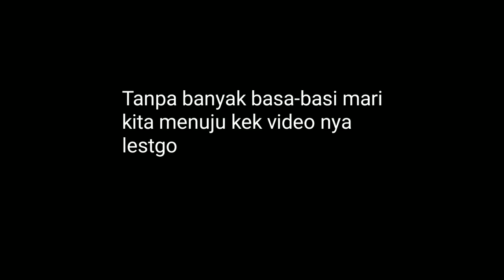JEDAG JEDUG ANIME NARUTO X BORUTO